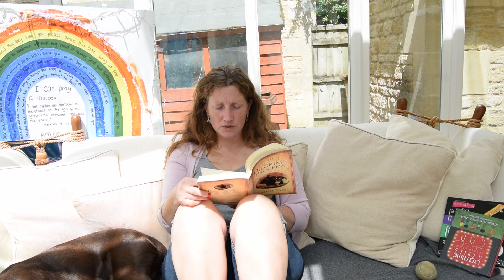Storytime - 22ndJuly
Regular stories, Read By Rhiannon
These are done every Monday, Wednesday and Friday

Little Pilgrim's Progress by Helen Taylor
Followed by a devotion from Indescribable. 100 Devotions about God and Science by Louis Giglio